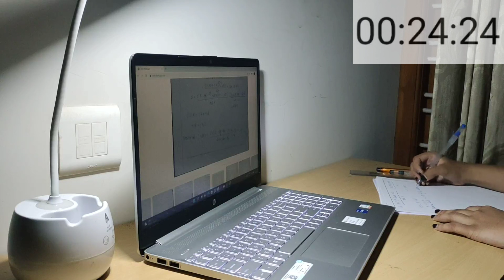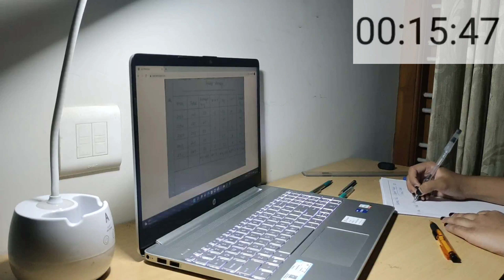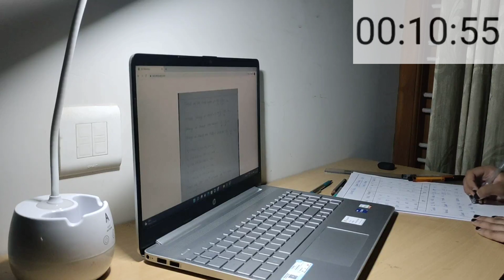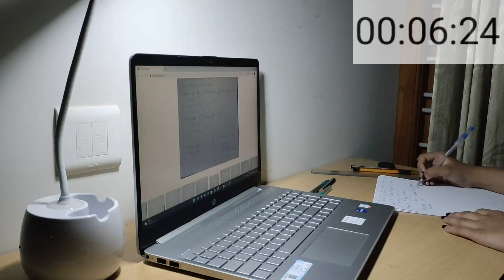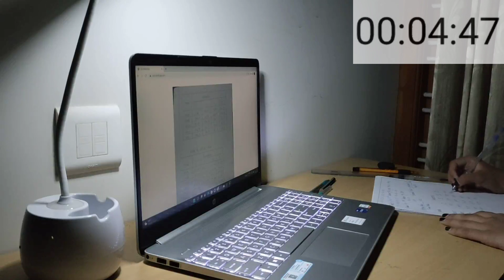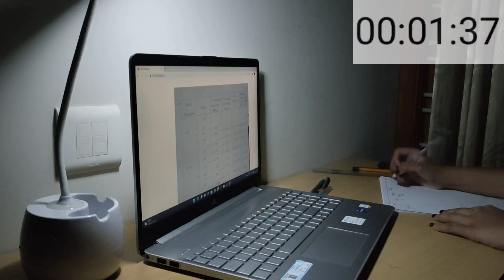LATE NIGHT STUDY WITH ME on a RAINY DAY | background noise , no music , no break , nehla ✨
I hope this study video helps you avoid using social media while you study. You will find a quiet and cosy study room ambience in this video when studying at your home. Hopefully, this would get you motivated more for studying. You will hear the rain, birds, typing sounds and the flipping of pages from time to time, and I hope that helps you know that I'm there studying with you!

What are you studying and where are you joining from? I also wonder what type of videos you like,  Your opinions are quite important to me; and, if you let me know what type of videos you like to watch, I would be happy.